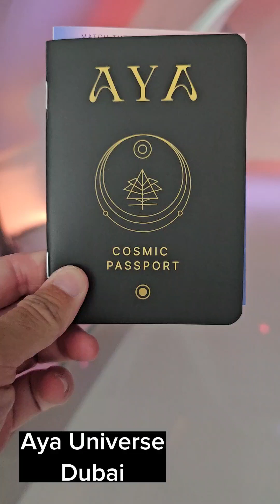Dubai Aya Universe